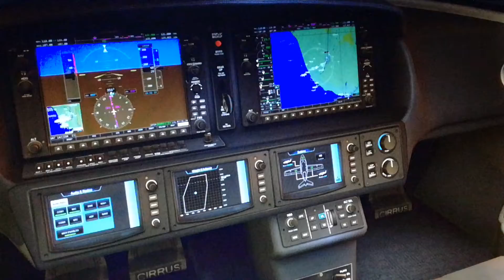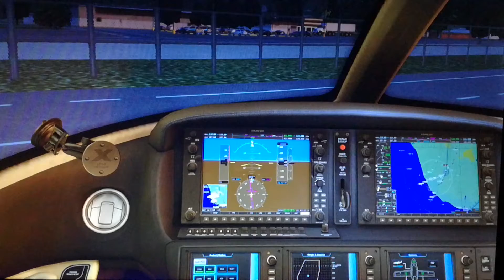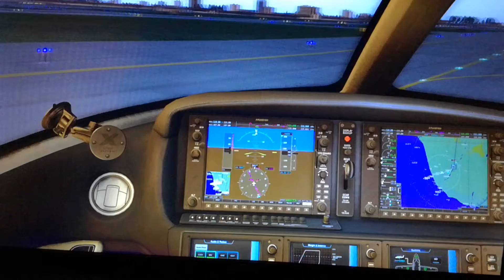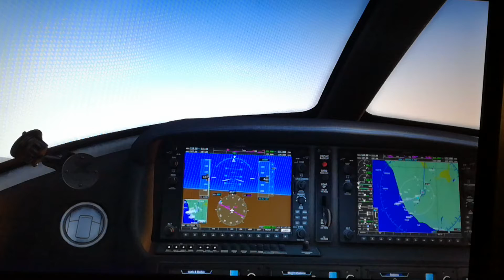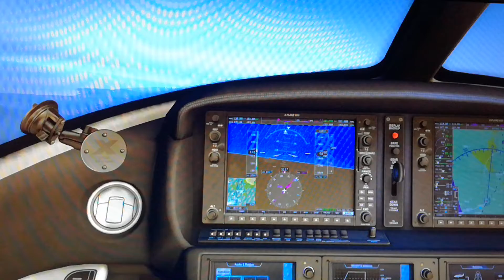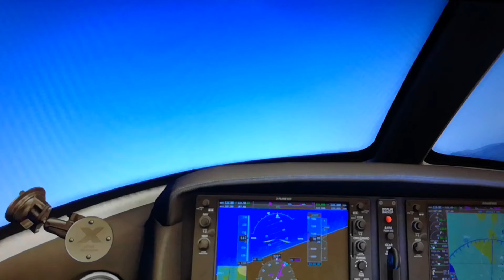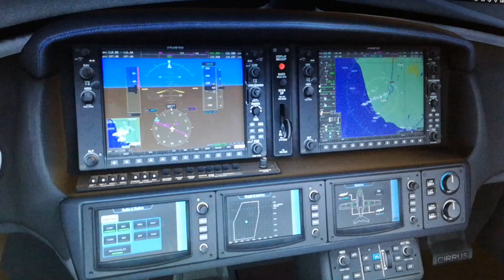Полёт над горами и над Чёрным морем аэропорт Адлер